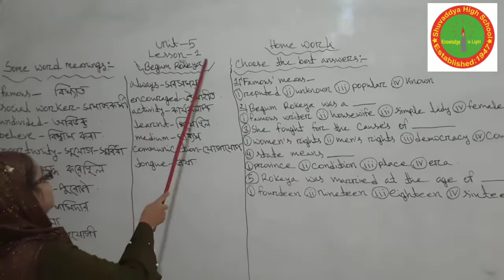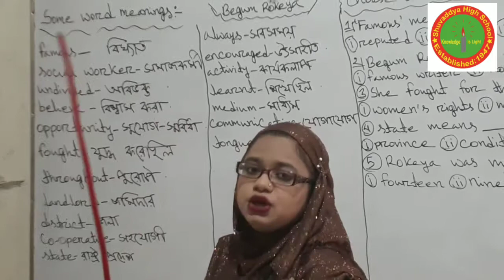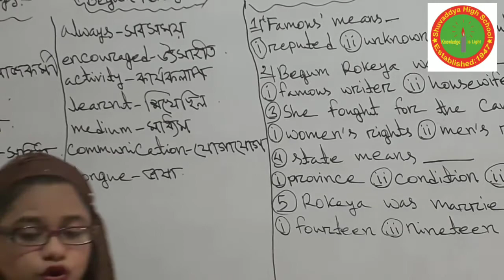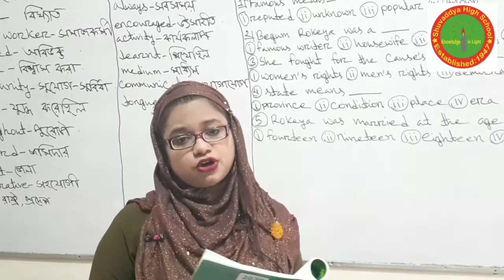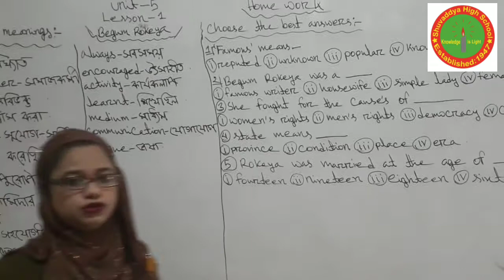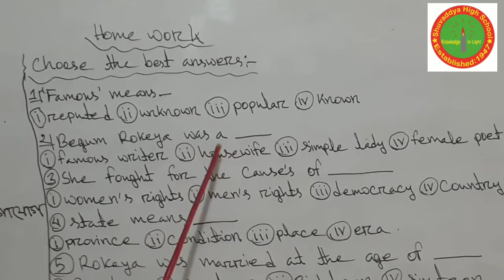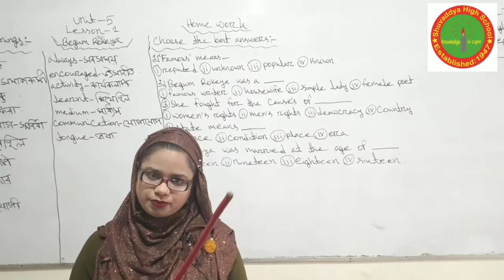৭ম- ইংরেজি ১ম, মমতাজ আক্তার, শুভাঢ্যা উচ্চ বিদ্যালয়।